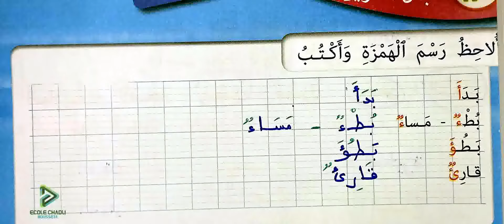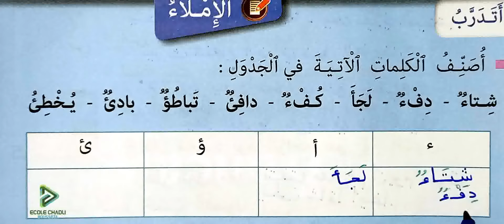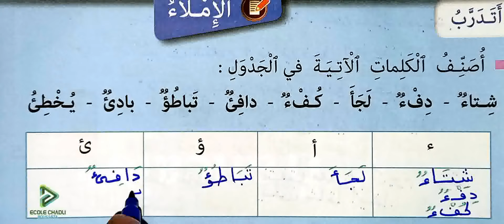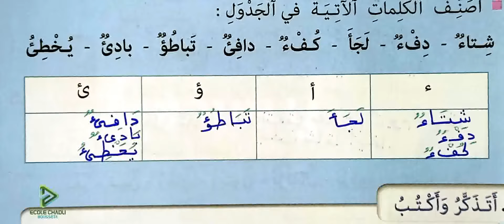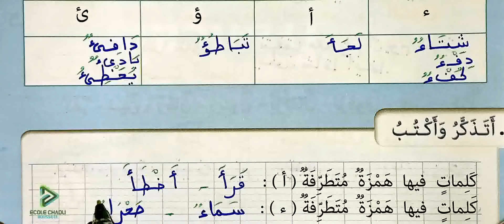كتابي في اللغة العربية الثاني ابتدائي الصفحة 88 الخط والإملاء الهمزة المتطرفة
école chadli
_______________________________9_____________________________

_______________________________8_____________________________

_______________________________7_____________________________

_________________________6___________________________________

_____________________________5_______________________________

_____________________________4______________________________

_________________________________3___________________________

_________________________________2__________________________